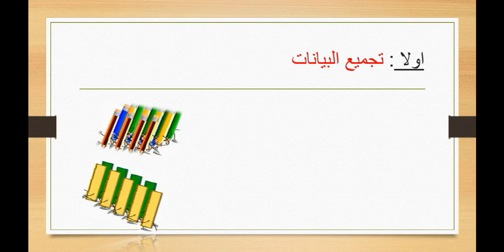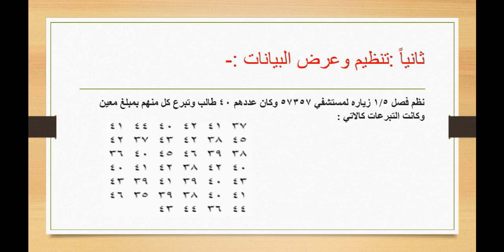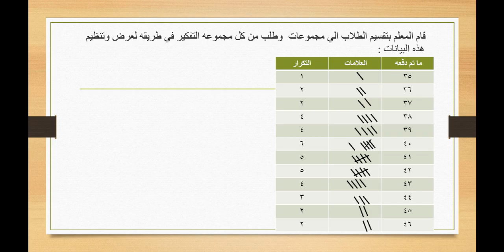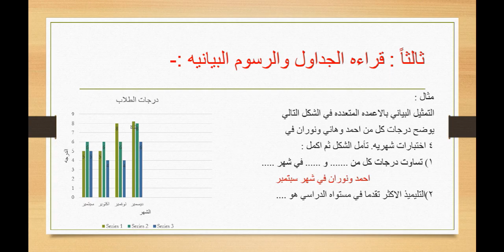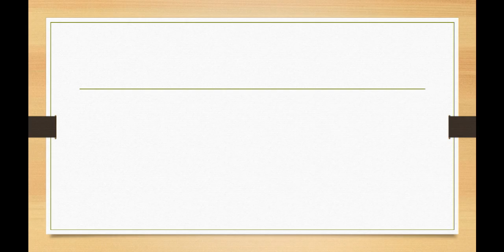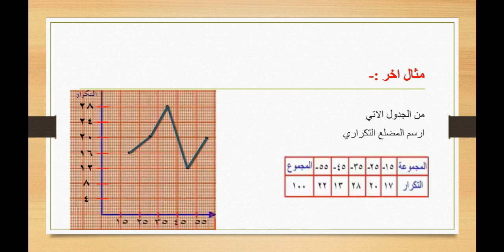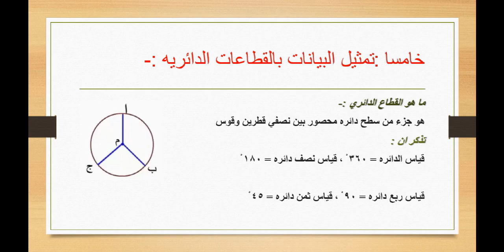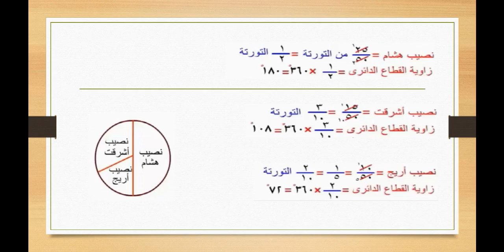الاحصاء ( رياضيات ) الترم الثاني الصف الخامس الابتدائي